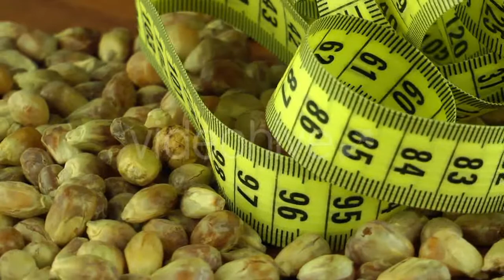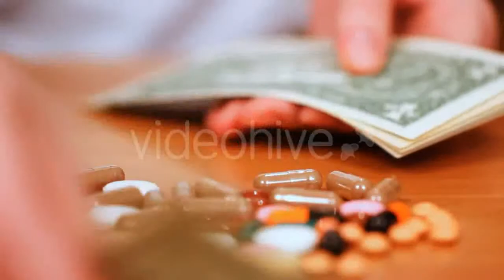Road Traffic - (vehicles) Stock Footage | Mega Pack +40 items